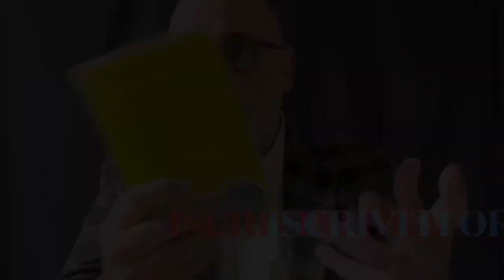HENRY MILLER E IL SUO TROPICO DEL CANCRO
Riscopriamo un grande artista del ventesimo secolo e il libro che lo ha reso immortale, quel Tropico Del Cancro che per anni è stato censurato